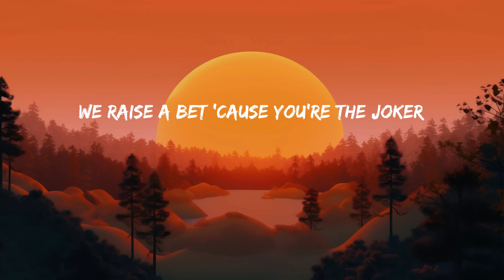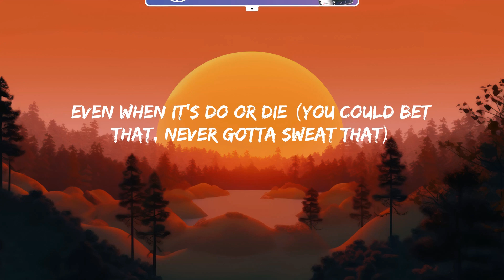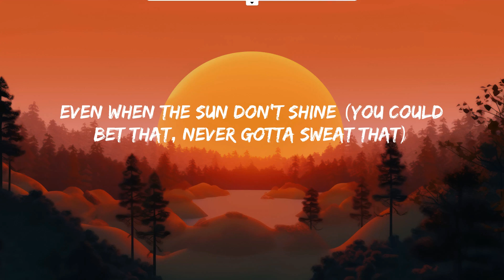Sure Thing - Miguel (Lyrics) | Good Feeling Mix